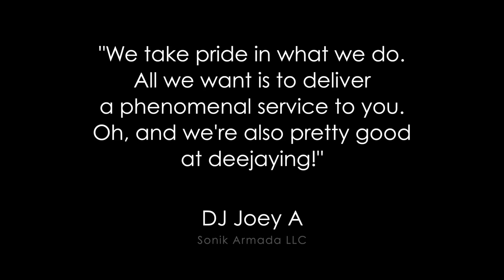Milena + David by DJJoeyA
Good times at Milena and David's wedding! DJService by DJJOEYAproductions